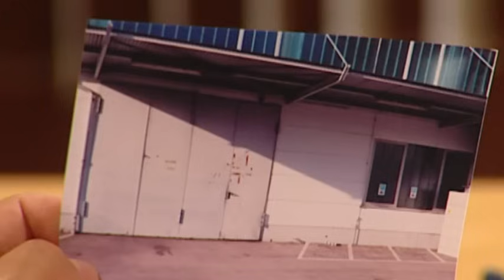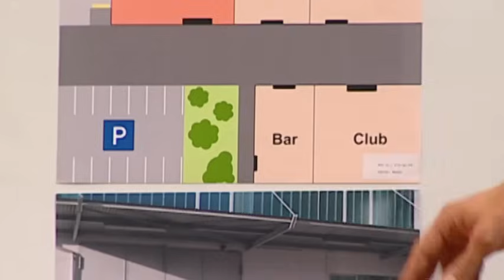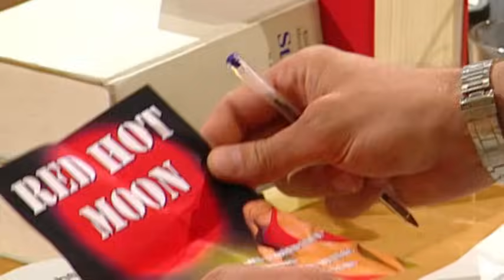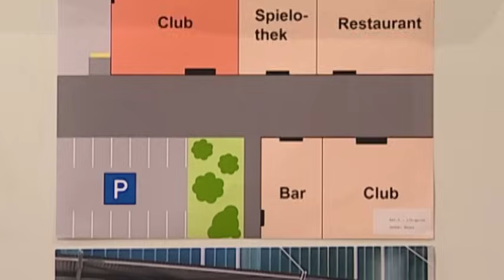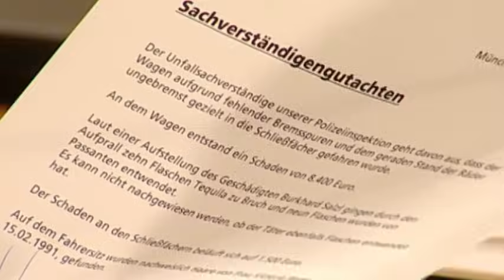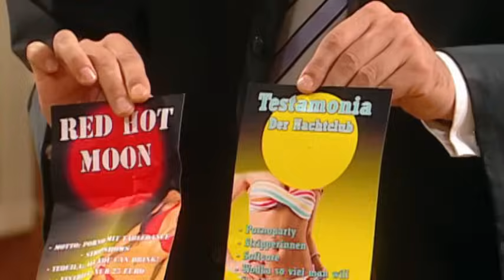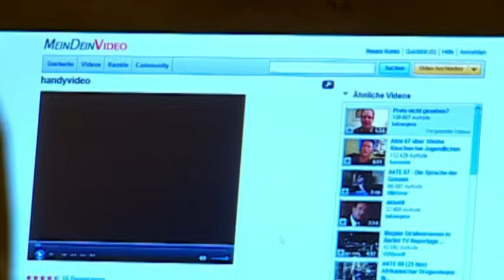Rache wegen Trennung! Wagen vom EX zu Schrott gefahren?! |1/2| Richter Alexander Hold | Sat.1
Die Schülerin Victoria ist angeklagt, weil sie angeblich aus Rache, das Auto ihres Ex-Freundes zu Schrott gefahren haben soll.